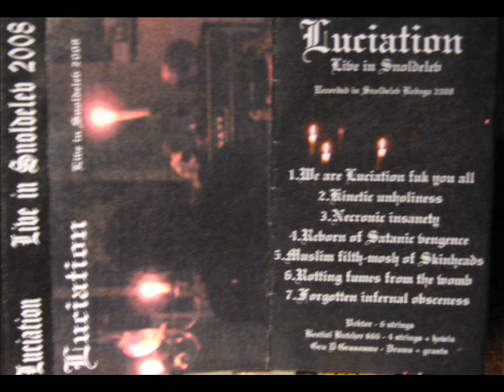LUCIATION - kinetic unholiness - live 2008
from the tape " live in Snoldelev"
PHLEGM PRODUCTIONS